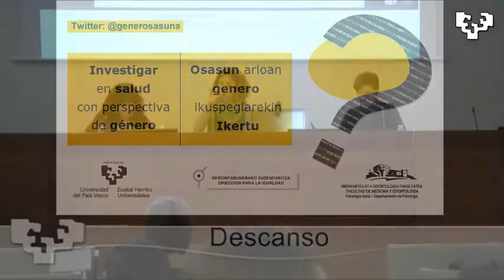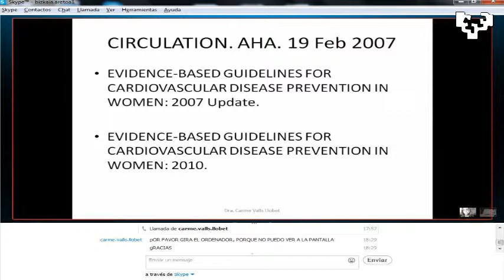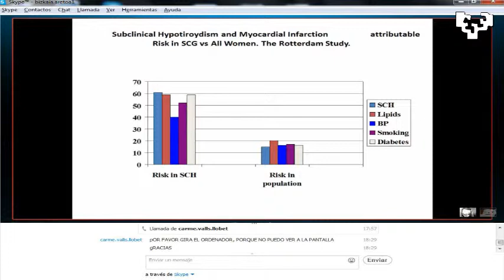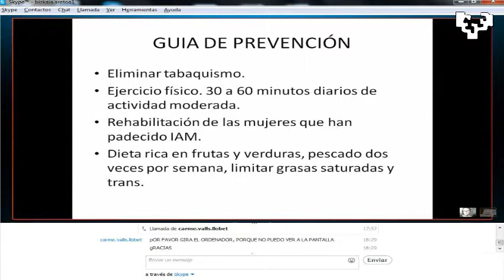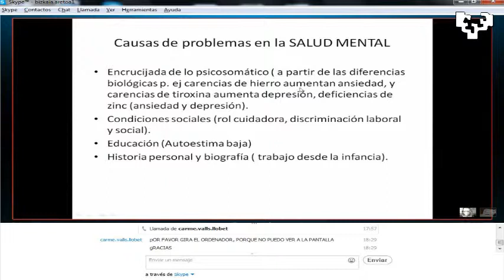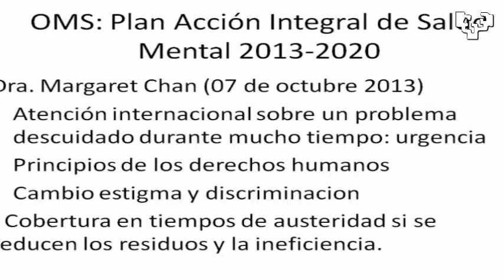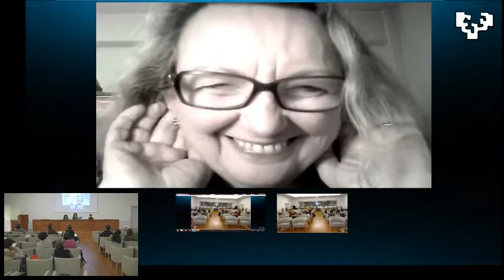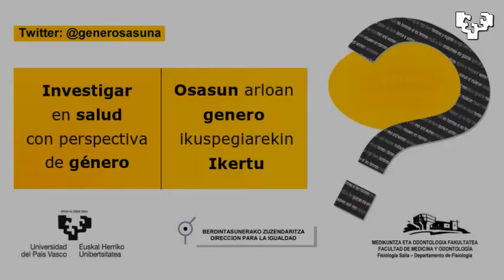2generosasuna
Mesa redonda (2ª parte) sobre investigación en Salud con perspectiva de género: ¿Por qué, para qué y cómo investigar en salud con perspectiva de género? Participan Carme Valls, Lucia Artazcoz y Maria del Mar Garcia-Calvente.